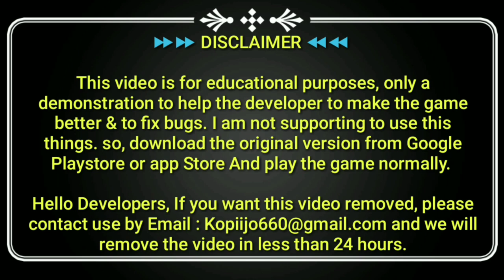NEW POWER PENGKIK GAMING V128 - AUTO C0NQU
Dont Skip Brotherr !!

Kalo di buatin video di tonton bosku jgn cuman di skipp aja haha 🤗

For Donasi ⬇ ( Yang Penting Ikhlas 🙏 )
MOHAMAD LUKMAN HAKIM
BCA

My Device Note 5 ( ROOT )
SnapDragon 636 ( Istimewa 😁 )